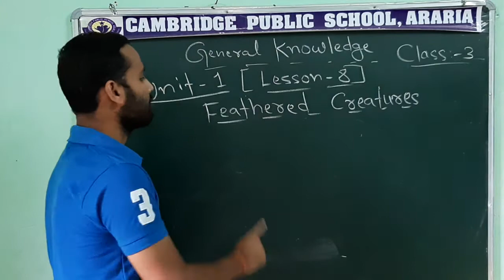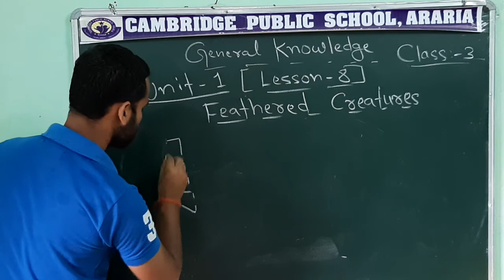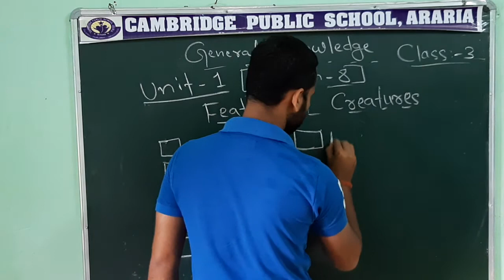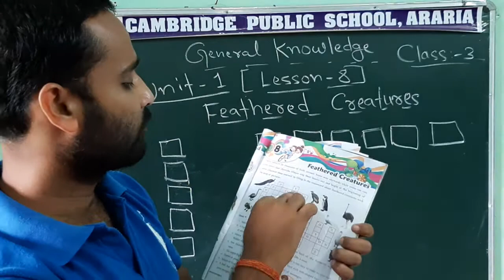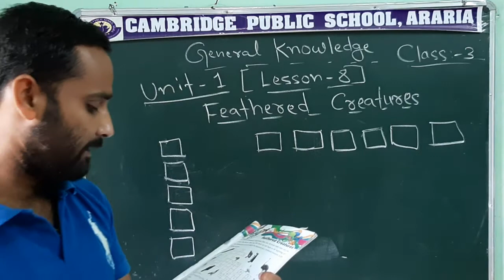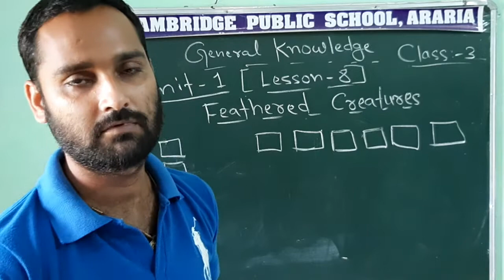Feathered Creatures | CBSE | G.K | Class 3 | Chapter [Unit 1 ]Lesson 8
There seen to be thousands of birds around. Some  soar skywards while some can run even faster than cheetah.